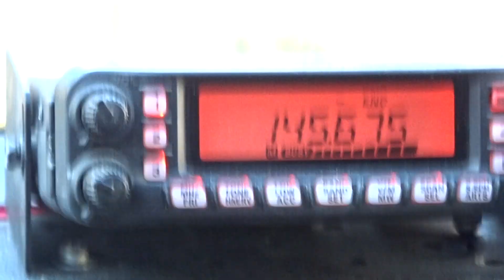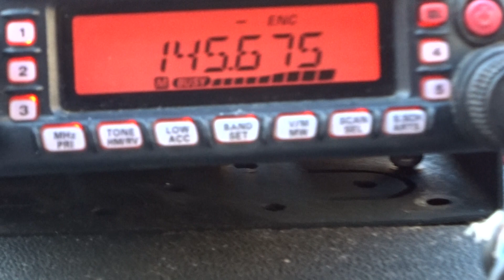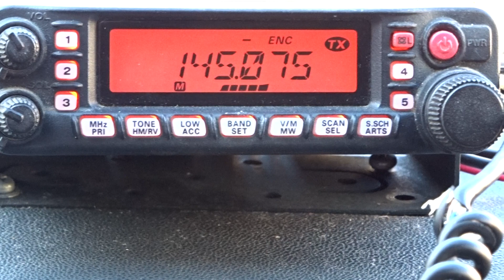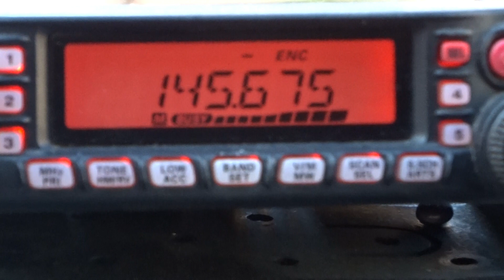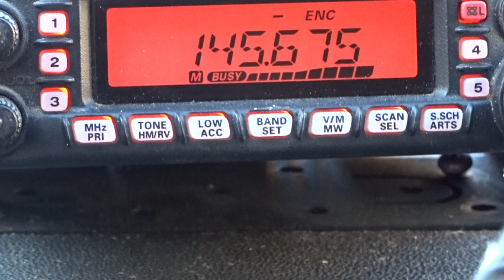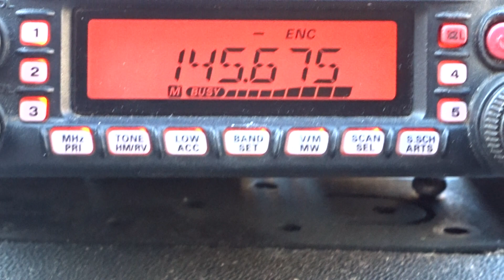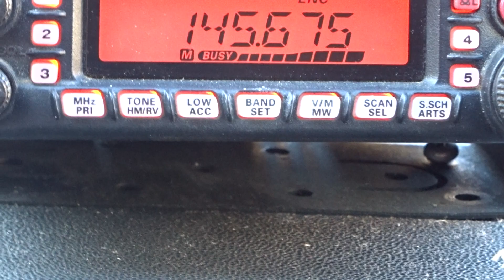RADIOAMATORI ITALIANI - R-3 TERAMO 21-5-20 - B